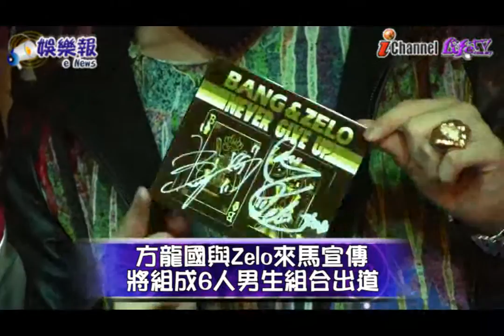方龍國& Zelo·15歲Zelo多讓隊長發言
全新韓國二人團體方龍國Bang Yong Guk與Zelo來馬與歌迷見面，宣傳最新的單曲《Never Give uP》。僅有15歲的Zelo是團體裡年齡最小的成員，在記者會現場鮮少說話，多數由身為隊長的方龍國回答現場問題.